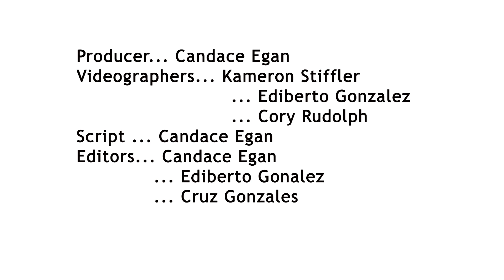MCJ15 MW: Bov Control. By Athena Clayson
A project produced in the Fall 2020 MCJ15 MW Filmmaking 1 Class for the Project 3) the Bov Control Assignment. Professor Candace Egan.
Produced by: Athena Clayson, October 09, 2020.